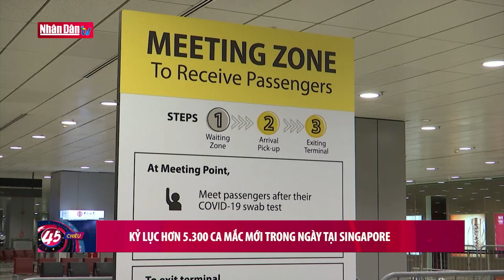Thượng đỉnh COP26 và những thách thức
Thượng đỉnh COP26 và những thách thức | Truyền Hình Nhân Dân
1. Dự Báo Thời Tiết Hôm Nay